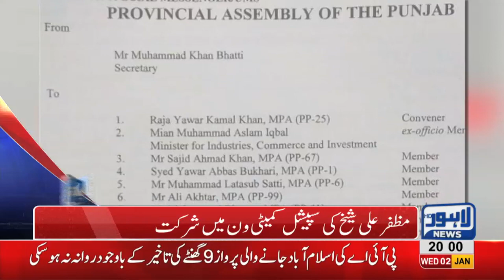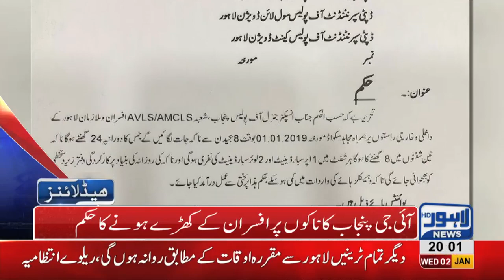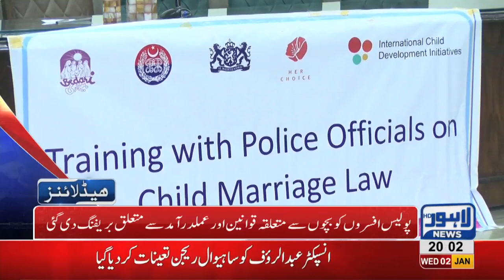08 PM Headlines Lahore News HD – 2nd January 2019